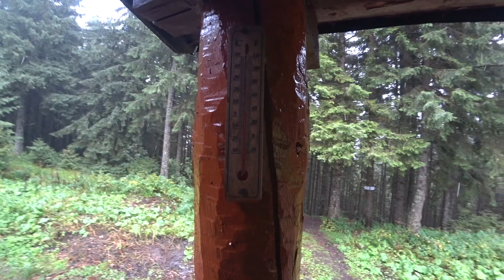Західні Ґорґани - г. Ґрофа (Осмолода 2021)